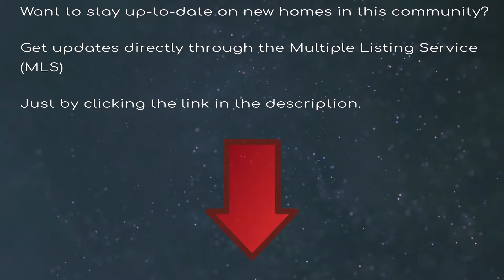Knollwood Acres, Wesely Chapel, FL - Neighborhood Tour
Located just north of Tampa in beautiful Wesley Chapel, Florida, Knollwood Acres, serves as a the perfect get away from the hustle and bustle of day-to-day life.

This community is located off Curley Road. Enjoy the over 1 acre lots within the community.

The annual HOA fees are only $50.00, no CDD and very low taxes.

Conveniently located near I75 and major highways, the Shops at Wiregrass and Premium Outlets, Florida Hospital and dining. For families its important to know this is in a highly rated school system, State College and is just north of the new lagoon at Epperson Ranch.

The opportunity to escape from daily hustle and bustle to the serenity of a country setting should not be passed up.